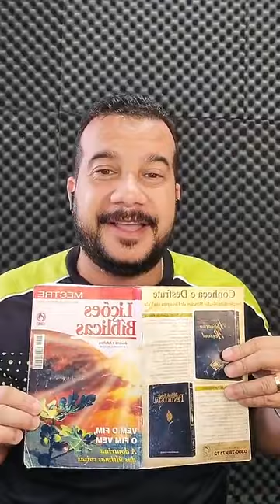Lição 6 EBD - O Renascimento do Império Romano. Pastor Rodrigo Oliveira - Juiz de Fora MG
Pré-candidato a Vereador por Juiz de Fora, o Pastor Rodrigo Oliveira, também é Pedagogo (UFJF); Psicopedagogo; Neuropsicopedagogo; Bacharel em Teologia; Pós-graduado em Sociologia e Filosofia; Pós-graduado em Docência do Ensino Superior; Professor de Teologia desde 2005; Casado com a Pastora Roberta Alcântara.

Caixa econômica federal agência 3029 conta poupança 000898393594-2 Rodrigo Martins de Oliveira

Adquira meu livro no site da Amazon: Escatologia Esperança para o nosso tempo através do